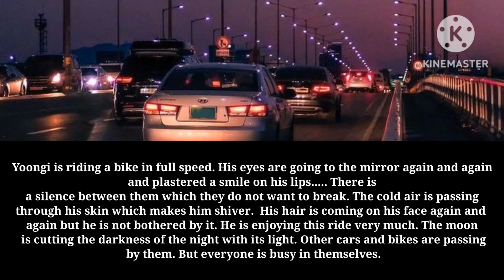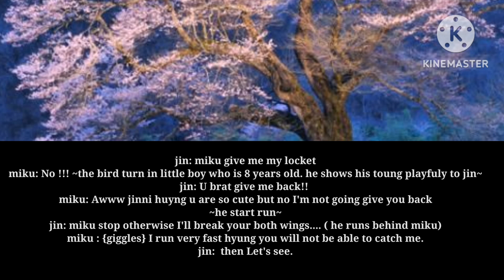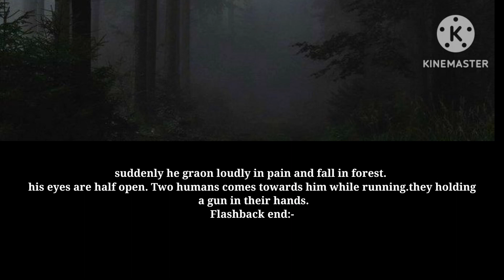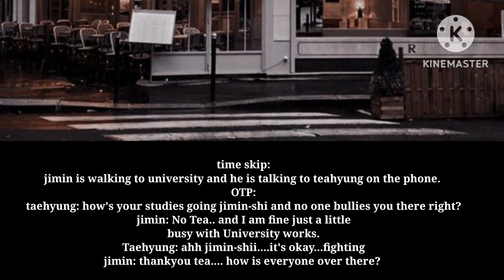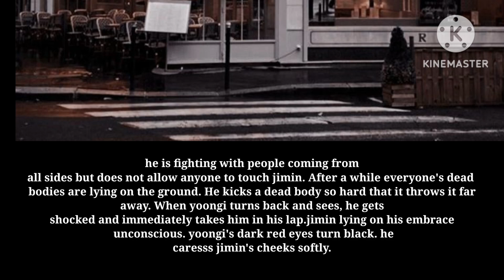vampire's love || Part-2 || Yoonmin oneshot || [A love that took the life of its own lower]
Hlo guys.

I hope all of you are good . Please be happy and keep healthy. eat well and sleep well. don't stress and don't think

if you are homophobic then kindly leave my channel. if you are not shipper then don't hate in comments. I love shipping and I love bl.